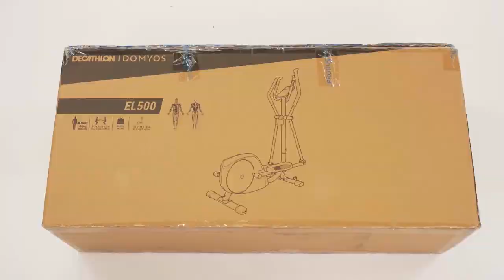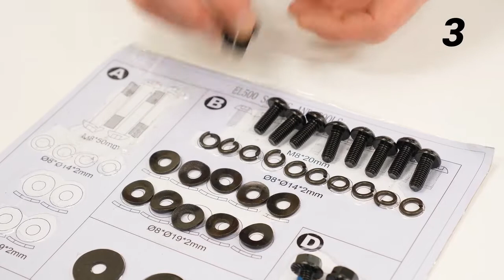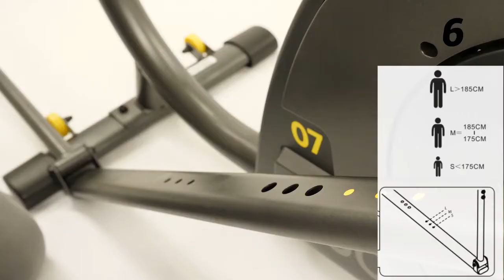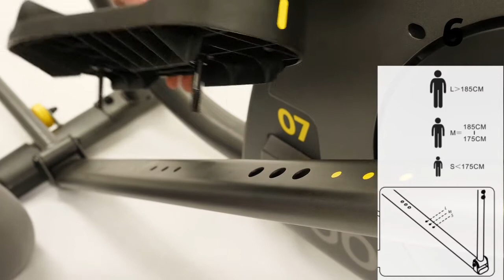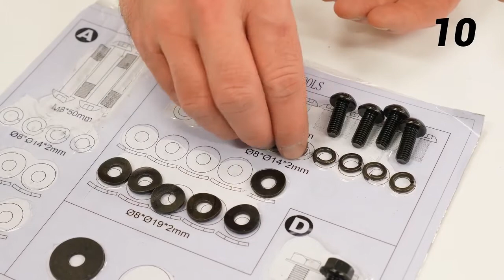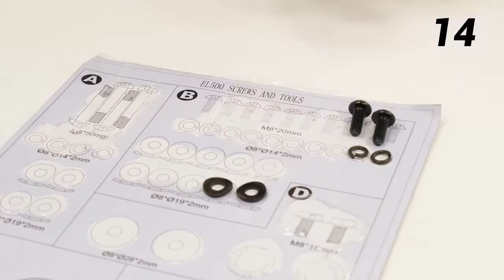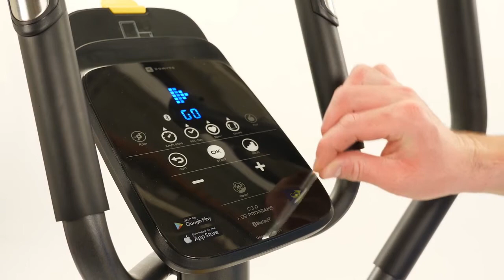Montage : VÉLO ELLIPTIQUE CONNECTÉ EL 500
Informations Techniques :

POIDS ET DIMENSIONS
Dim. Produit L.124 x l.68 x H.155 cm
Poids produit 41 kg
Dim. Carton L.110 x l.62 x H.33 cm
Poids total 46,7 kg
L 'ELLIPTIQUE, QUELS BÉNÉFICES POUR VOUS ?
La pratique du vélo elliptique constitue une excellente activité cardio-vasculaire.
Sans impact, il permet:
- de développer l' endurance
- de tonifier l'ensemble du corps
Afin d'améliorer votre endurance cardio respiratoire, votre état musculaire et osseux et d'entretenir votre santé, l'Organisation Mondiale de la Santé recommande de pratiquer une activité d'endurance à intensité modérée au moins 2h30 par semaine.
POURQUOI L'AMPLITUDE DU MOUVEMENT EST IMPORTANTE ?
Amplitude: 33 cm
Vous l'aurez compris, l'elliptique sollicite l'ensemble des groupes musculaires ( membres inférieurs, supérieurs, buste, dorsaux et centre du corps). Donc plus votre mouvement est grand, plus ces muscles travaillent, entraînant aussi plus d'intensité cardio. Résultat: Vous brûlez plus de calories et vous vous tonifiez plus!
ROUE D'INERTIE
Roue d'inertie: 7 kg
Plus le poids de la roue d'inertie est important, plus votre pédalage est fluide et agréable !
LA CONSOLE, VOTRE COACH VIRTUEL
Pour vous accompagner lors de vos entraînements, l'elliptique EL500 vous indique 6 fonctions:
les calories brûlées
la distance parcourue,
le temps de l'entrainement,
la vitesse,
la fréquence cardiaque (grâce aux capteurs du "Hand Pulse") et la cadence.
Et au total, vous avez 9 programmes d'entraînement par niveau à votre disposition (3 dédiés à la dépense calorique, 3 autres à la remise en forme et enfin 3 pour l'endurance) . Une bonne manière garder le cap sur vos motivations!
UN ELLIPTIQUE CONNECTE
Pour vous motiver, vous dépasser, ou encore vous divertir, connectez votre appareil aux applications compatibles Econnected ou Kinomap .
Avec Econnected, définissez un objectif hebdomadaire de temps, de distance ou de calories à brûler: vos performances s'enregistrent et vous suivez vos statistiques.
Avec Kinomap, parcourez de véritables décors, en totale synchronisation avec votre appareil. A votre rythme ou en mode challenge, seul ou avec la communauté Kinomap, vivez une expérience unique.
MESURER VOTRE FRÉQUENCE CARDIAQUE
Votre elliptique EL500 est fourni avec des capteurs de pulsations cardiaques. Votre fréquence cardiaque s'affichera après quelques secondes sur l'écran de votre console. Il peut également être utilisé avec une ceinture cardio ( non fournie) qui se connectera à la console.
La fonction Hand-Pulse (mesure de la fréquence cardiaque par les mains) n'est pas permise pour les personnes portant un pace maker.
CONSEILS POUR RÉGLER VOTRE ELLIPTIQUE
Votre elliptique dispose de différents réglages :
- Ajustement de la position des pédales (près du guidon, au milieu ou plus éloigné du guidon). La position à l'avant conviendra aux personnes mesurant moins de 175 cm. La position à l'arrière conviendra parfaitement aux personnes mesurant plus de 185 cm.
CONSEILS POUR RÉGLER LA STABILITÉ DE VOTRE ELLIPTIQUE
Afin d'optimiser votre confort, nous préconisons de positionner votre elliptique sur des dalles de sol spécifiques (Dalles DF 920). Ces dalles mousses vont permettre : d'optimiser la stabilité du produit en usage, de réduire les vibrations et le bruit, et de protéger votre sol.

Les elliptiques Domyos disposent de 2 stabilisateurs de niveaux sur le pied arrière pour assurer une parfaite stabilité lors de vos entraînements quel que soit le revêtement de votre sol.
CONSEILS POUR DÉPLACER VOTRE ELLIPTIQUE
Votre elliptique est équipé de roulettes de déplacement à l'avant. Pour le déplacer, positionnez-vous face à lui. Utilisez un pied pour le bloquer et appuyer sur le guidon fixe pour basculer celui-ci sur les roulettes. Déplacez-le ensuite doucement dans la direction voulue.